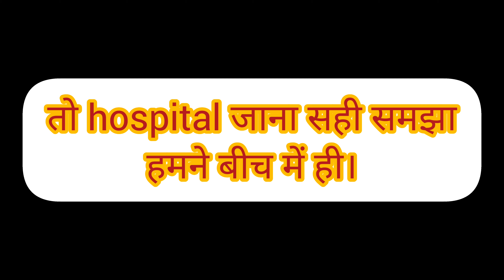Function mein Saiaansh beemar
Function m gye the aur saiaansh beemar Ho gya achanak so guys poora vlog shoot nhi ho paya so enjoy this chotu sa vlog 🙏💯🎉